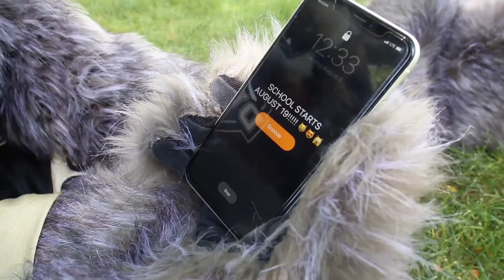We're Ready For You To Return!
Milo got to work to make sure the campus looked amazing before everyone returned for the fall semester.

Video provided by the University of Colorado Denver